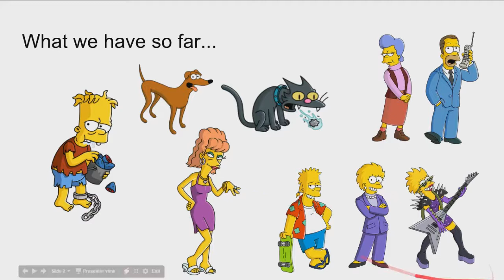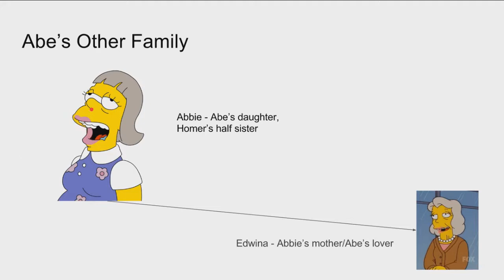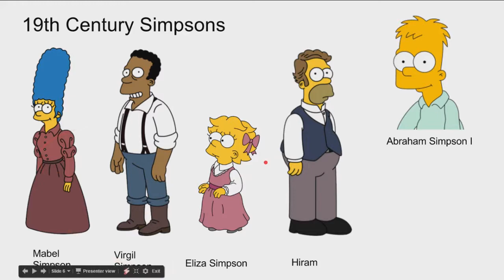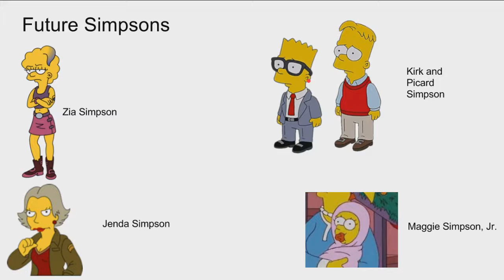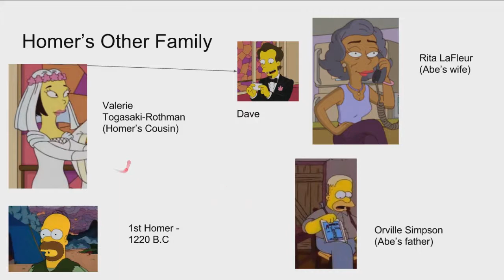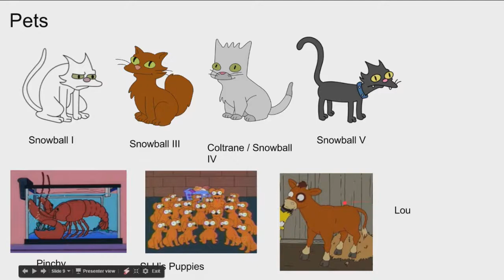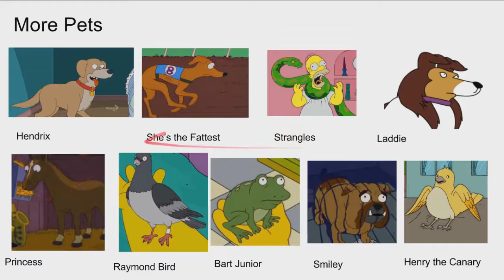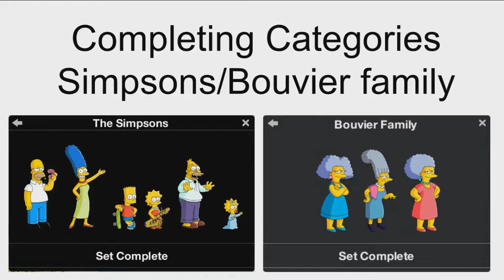The Simpsons Tapped Out Completing Character Categories Simpsons/Bouvier Family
Forgot to include Ling and Jub-Jub in the Characters we already have section, sorry !